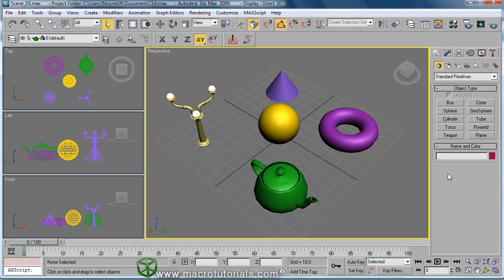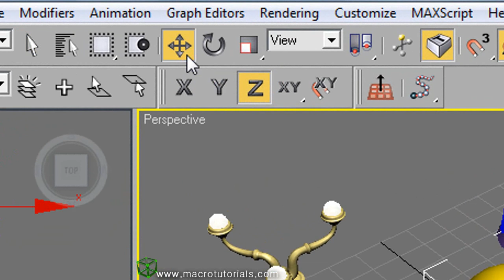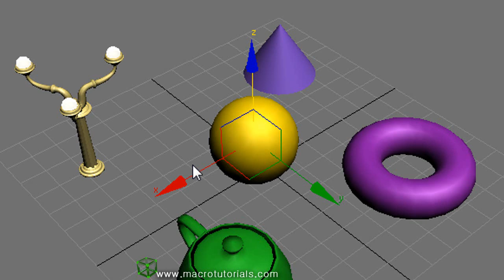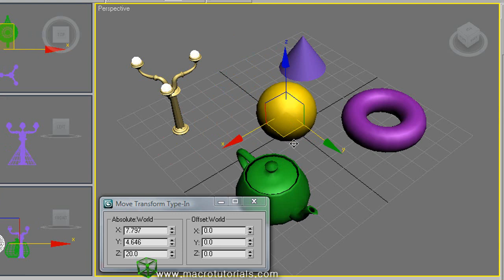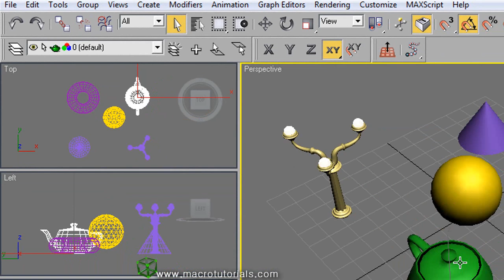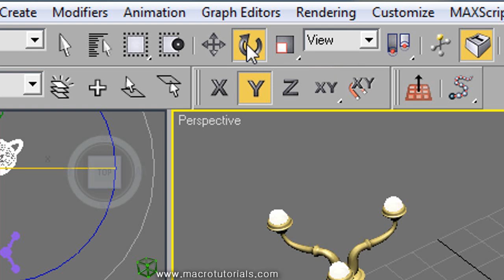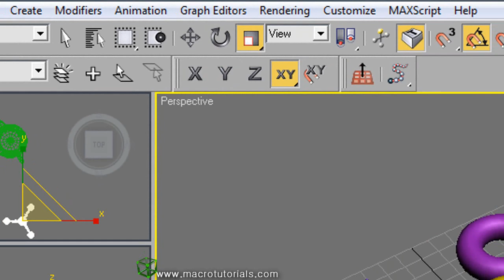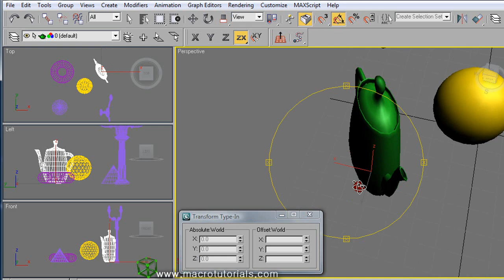3D Studio Max - Tutorial - How to move, rotate and scale (change the size) the objects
In this tutorial, I will show you some basic functions when  you are working with objects in 3d studio max, I am talking about move, rotate and scale objects.  Scale, means change the size of the object.

CONTENT:

How to move, rotate, scale the objects.

- Cartesian system (029)

- How to move objects and what is the pivot(1:41)

- How to rotate objects (5:12)

- How to scale (change the size) objects (7:24)